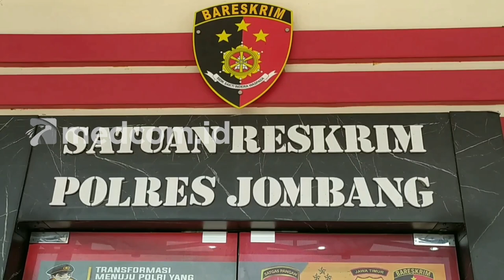Polisi Tutup Kasus Penyelidikan Kematian Bayi Saat Persalinan di Jombang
Polres Jombang, Jawa Timur menghentikan proses penyelidikan kematian bayi yang diduga dipaksakan lahir secara mormal. Polisi menyebut hasil gelar perkara dan pemeriksaan Tim Ahli bahwa tindakan Dokter memisahkan kepala bayi dari badan saat persalinan tidak ditemukan unsur pidana.

Dari gelar dan pemeriksaan beberapa saksi, baik Dokter, Bidan, hingga Orang Tua korban, penyebab kematian bayi diketahui terjadi dalam proses penanganan medis yang mempunyai kedaruratan tinggi dan perlu penanganan cepat. Sesuai hasil investigasi Ikatan Bidan Indonesia dan Ikatan Dokter Indonesia, penanganan persalinan itu sudah sesuai prosedur.